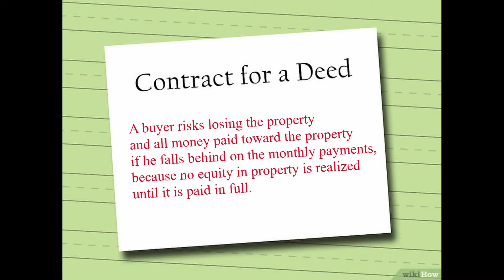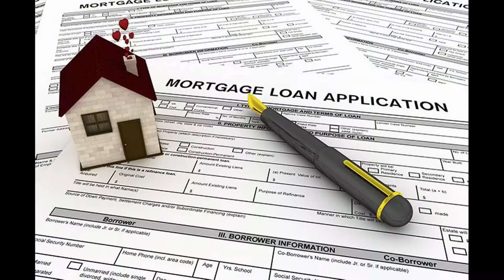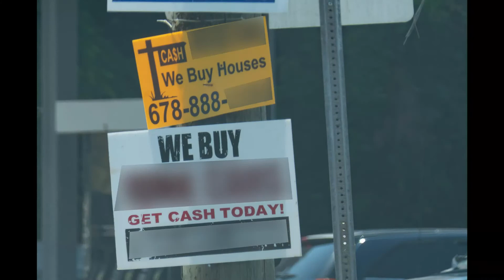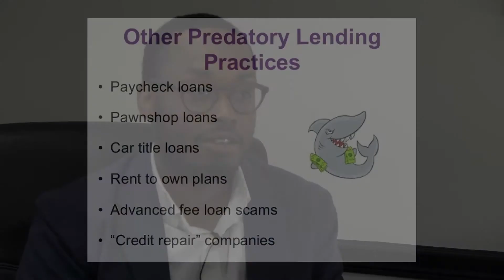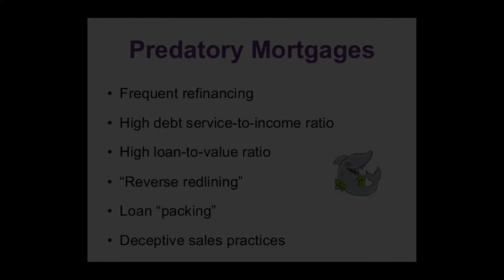NAACP Dekalb - Home Purchase Scams Part 2 - Contract Deeds and Foreclosure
Buying a home can be a complicated adventure.  Especially, if you do not have a support system of experts to help.  We talked with lawyers from Atlanta Legal Aid about some of the scams and traps homeowners face in financing a home for ownership; selling a home for income; and/or looking at foreclosure of your property.  This three-video series will provide an overview of predatory financing of homes and will go into detail about how you can work with professionals to complete the buying or selling of your house.

The NAACP Dekalb County Branch thanks the Atlanta Legal Aid for helping produce these videos for the community.  Atlanta Legal Aid can be contacted at for any legal questions you may have about contracts or completing a financial transaction.

Also, join in the fight for justice.  Join the NAACP DeKalb County Branch at naacpdekalb.org